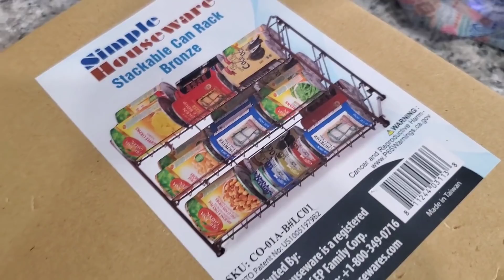🎉NEW🎉 Pantry organization | Organizing my new pantry | PANTRY DIY on a budget.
Pantry organization | NEW DIY PANTRY | Filling up my new pantry !

Today I'm happy to share my new pantry with you.

handles for cabinets

stackable can holder

cabnets we used

Follow me 💕